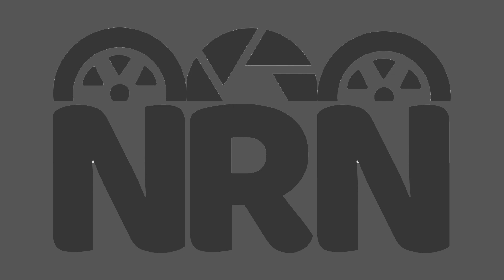June 5, 2019 - NRN Update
We are talking all about the touring series today on the update. We kick things off with the Short Track Super Series last night up at Big Diamond, followed by previews of this weekend's action in the world of NASCAR, Indycar, and Sprint Cars.